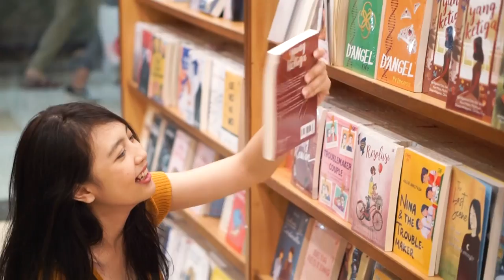NANOKA『Tentang Rasa』【Official Music Video】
NANOKA
Official Music Video of "Tentang Rasa"

Director｜Kousei Habara
Scenario｜Kousei Habara
Cameraman｜Tiger Mahendra

Cast｜Audia Apridini Alexandra

Song & Lyrics｜Kousei Habara
Music & Arrangement｜Sambung Penumbra
Vocal Treatment｜Zispandio Ismail
Mixing & Mastering｜Arya Yudistira

Recorded at Arya Music Production
Distributed by Amuse

【Release Description】

4th Single
『Tentang Rasa』

Tracklist:
1. Tentang Rasa (4 minutes 6 seconds)